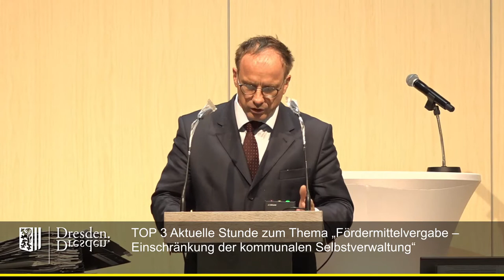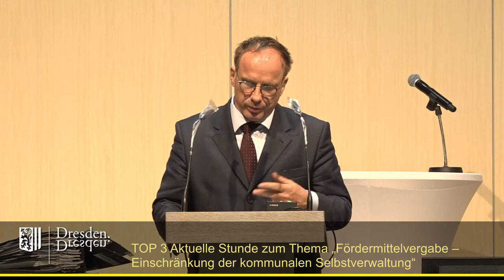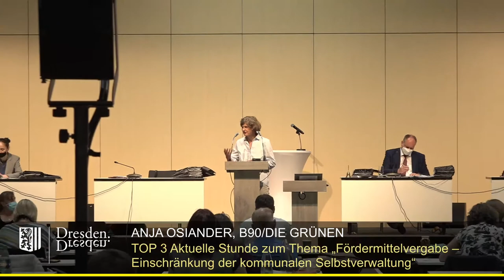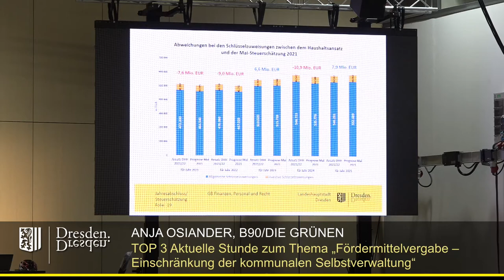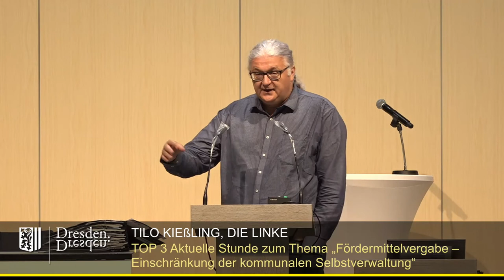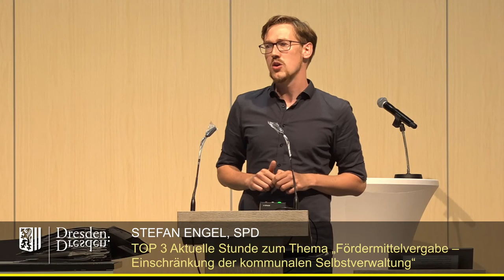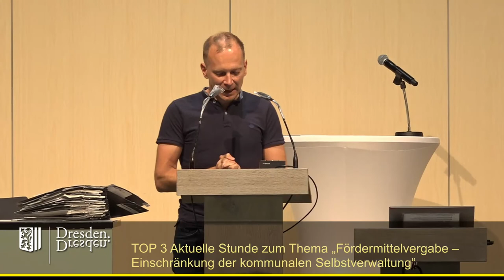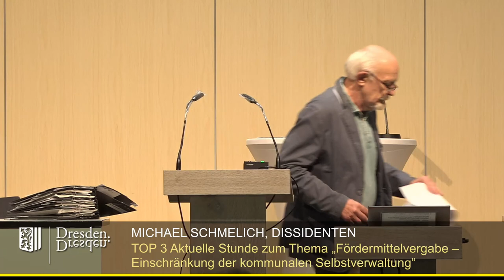staDDrat 10. Juni 2021 Aktuelle Stunde ''Fördermittelvergabe - Einschränk. d. kom. Selbstverwaltung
Aktuelle Stunde zum Thema „Fördermittelvergabe – Einschränkung der kommunalen Selbstverwaltung“